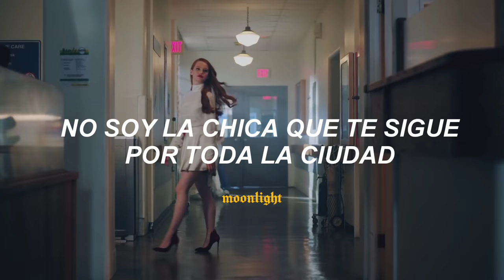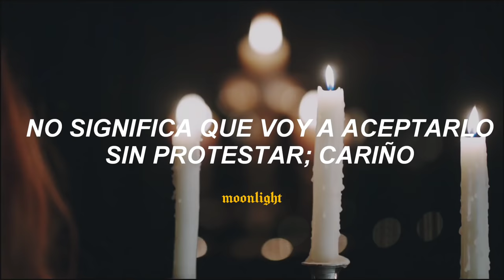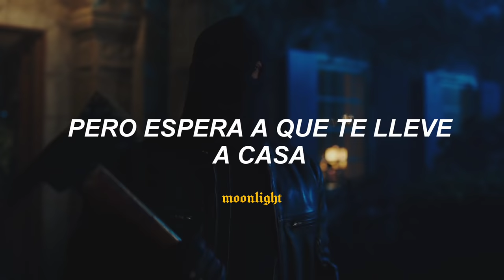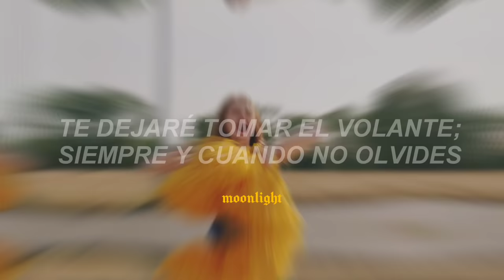Esta canción te hará sentir poderosa 🔥